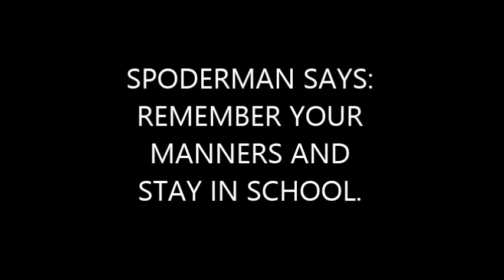SPODERMAN VS. THE PRIME TIME CRIMER!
Newest Video: "The Capitol Riot was HILARIOUS"
An epic throwdown between the heroic Spoderman and daring villian, The Prime Time Crimer!